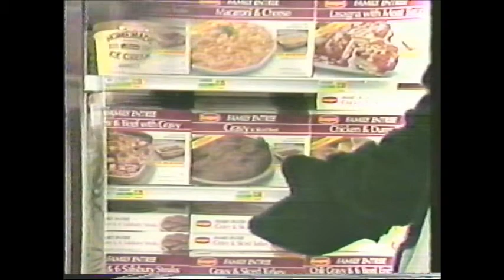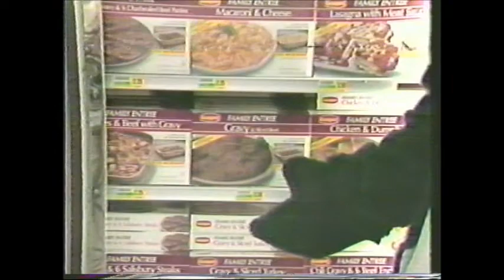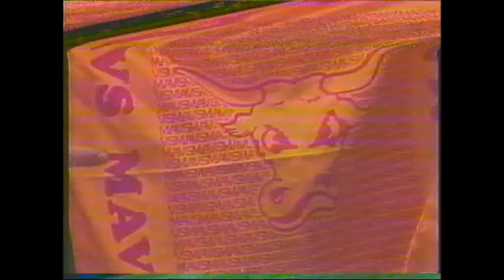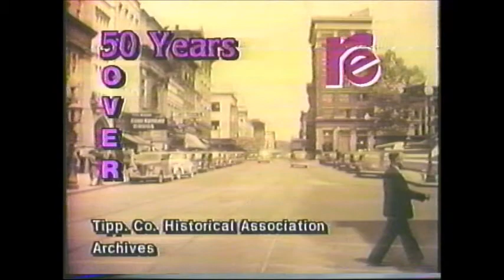McCutcheon Boys Basketball vs Gary Roosevelt 1987 IHSAA Lafayette Jefferson Semistate Game